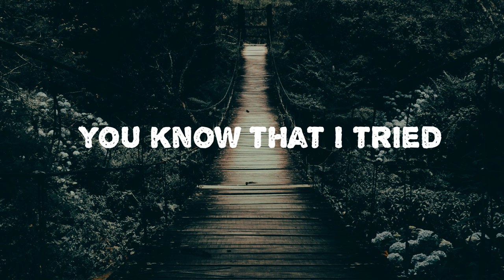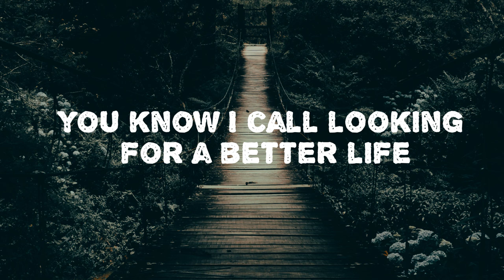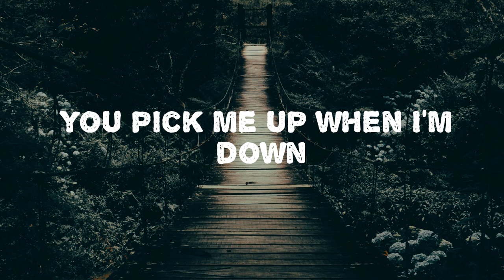Noah Baker - Crawl [lyrics]